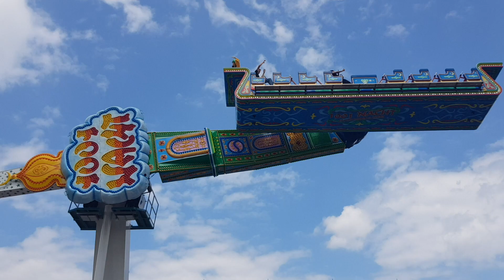Eindrücke vom Rummel beim 51. Backnanger Straßenfest 2023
Bereits am Freitagnachmittag nahmen die Fahrgeschäfte und Imbissbuden auf dem Rummel den Betrieb auf. Rocket, Break Dance, Music Shop, Fliegender Teppich und Riesenrad dürften an diesem Wochenende wieder viele Besucherinnen und Besucher auf die Bleichwiese locken.